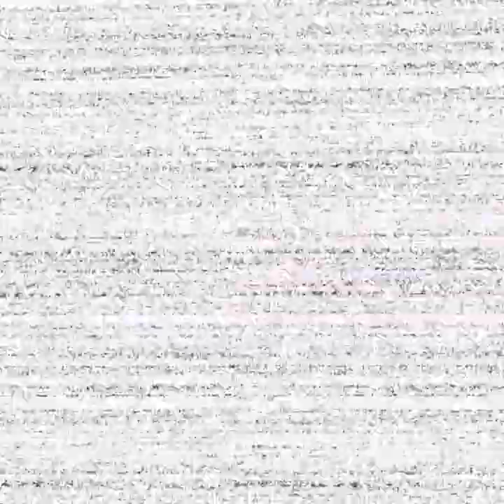Freddy fazbears pizza part 2